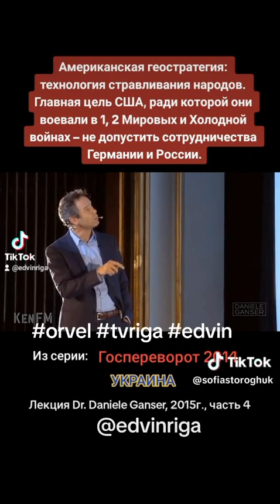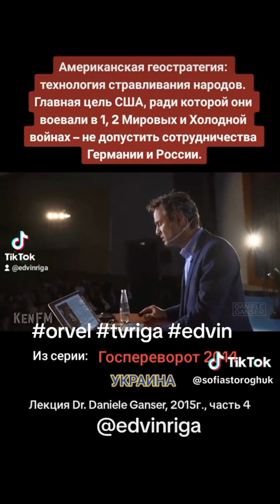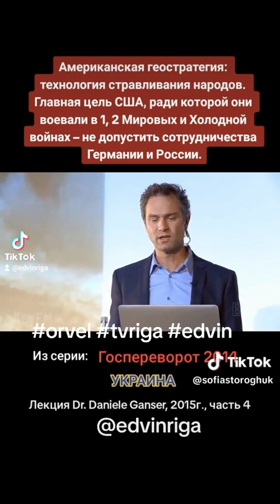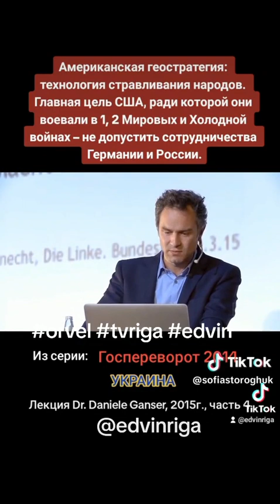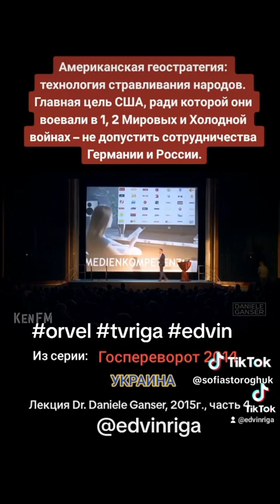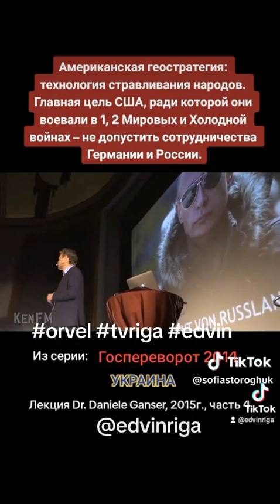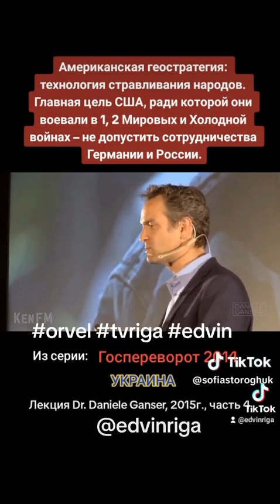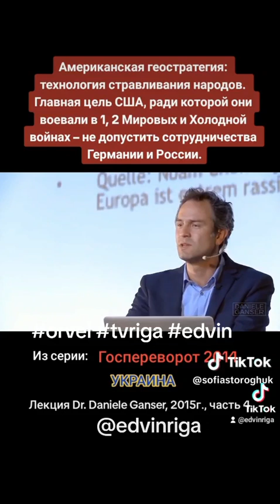GrearReset tvriga edvin orvel parāds optimizacija BADS noziedznieki aukstaiskarš